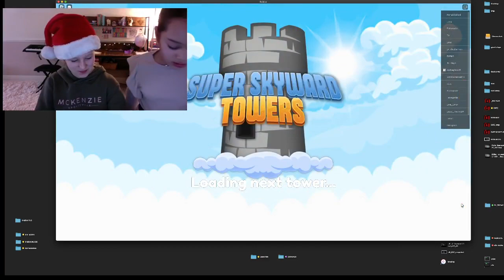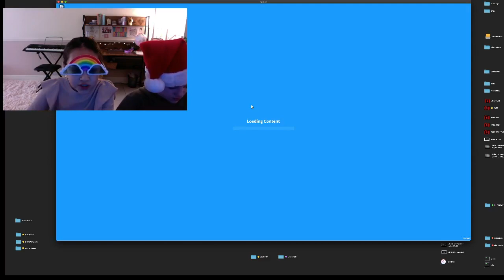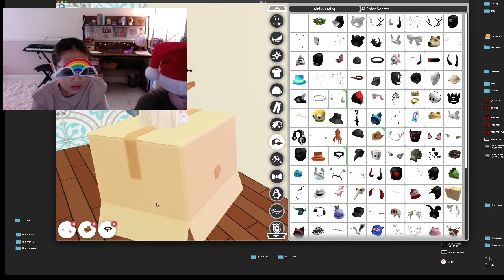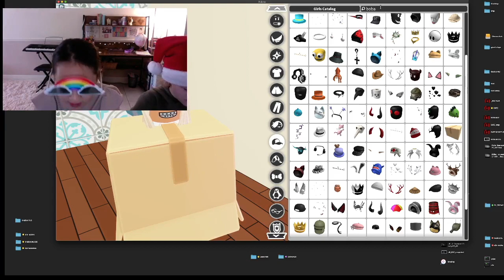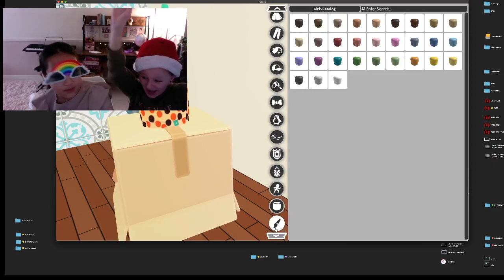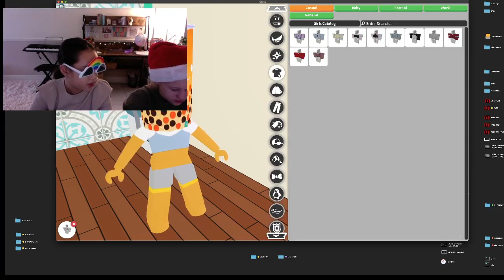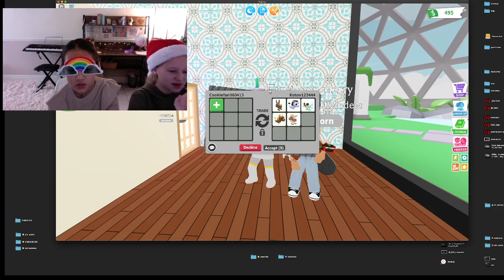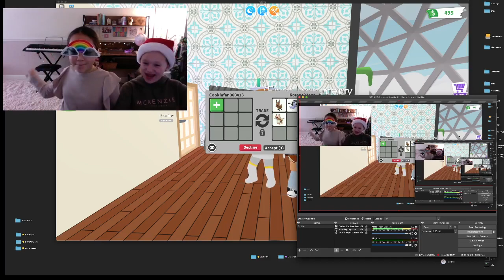Just A Random Video ;) ~Maria~Emanuelle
Hi guys! We just started filming for youtube and we want to be succsesful. idk if I spelt that right btw its me Maria. Help us to get to at least 100 subsrcribers!!